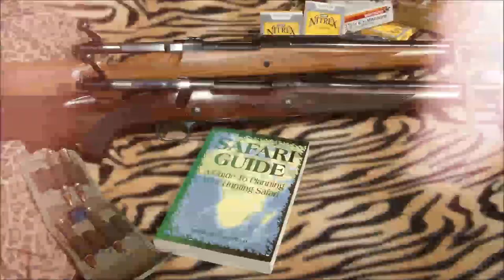Armeria Magno 30 Mauser 98 Original Custom 8x57JS "Hell Kaiser"